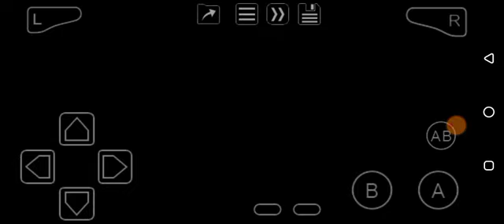Spider-Man: Battle For New York (GBA) Act 1: A Chimp in Chinatown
The first real action